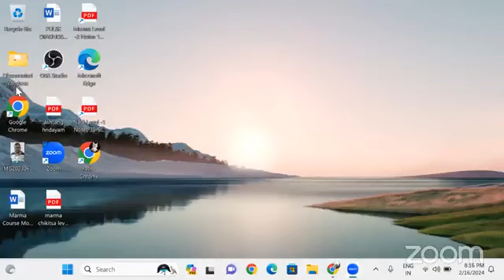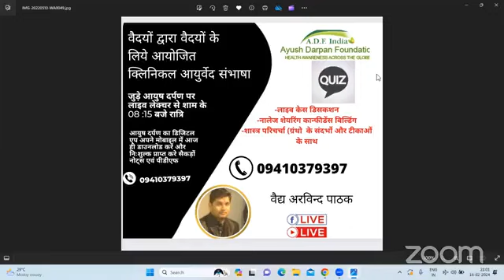क्लिनिकल आयुर्वेद संभाषा खुजली कण्डु पर चर्चा 16-02- 2024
SuperDuperhit 👍 क्लिनिकल आयुर्वेद संभाषा 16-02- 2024
​हमारे फेसबुक पेज पर विजिट करें।
​ ​आयुष दर्पण का डिजिटल मोबाईल एप्लीकेशन अपने मोबाईल फ़ोन में अभी डाउनलोड करें
*Share The Link as much as possible